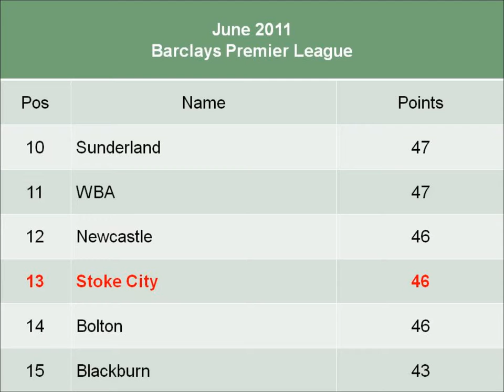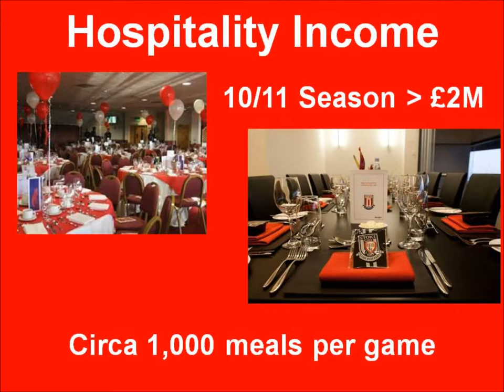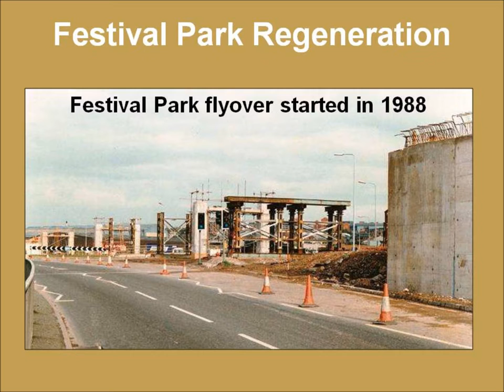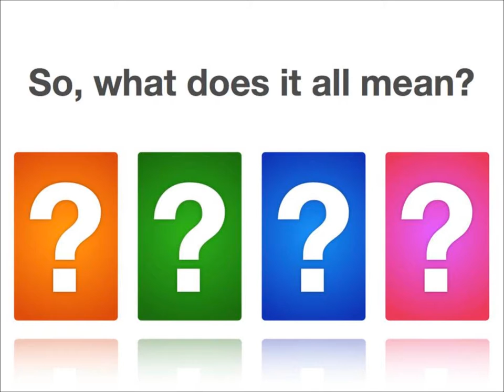Motiv8 Development Ltd - Shift Happens in Stoke on Trent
Motiv8 Development Ltd has created this video to show how things have changed in Stoke-on-Trent. Stoke City FC are featured in this as their rise to The Premier League, FA Cup Final and Europe has brought much publicity to the area.  Tom Jones' track "Delilah" provides the backdrop to this video as this is Stoke City supporter's anthem. The idea for this was taken from "Shift Happens" which was researched and presented by Karl Fisch, Scott McLeod, and Jeff Brenman. I hope you enjoy the content.